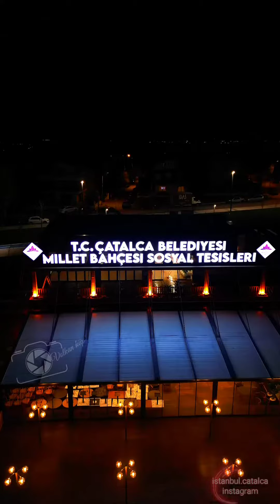Çatalca Millet Bahçesi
Çatalca'nın Yeni gözdesi Hayırlı olsun